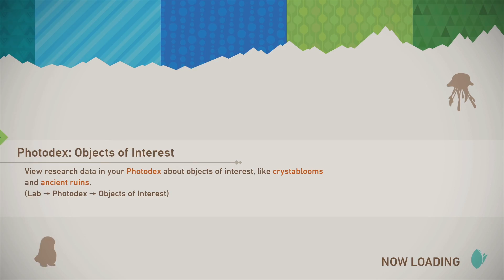Back to the Desert! | New Pokemon Snap - Episode 23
A Pokemon Snap sequel?! I thought I'd never see the day--I can't wait to see what exciting adventures and Pokemon the all-new Lental region has in store for us! ◆ Expand for more!

★ About New Pokemon Snap
The New Pokémon Snap game for the Nintendo Switch brings us to the Lental region, whose islands hold everything from dense jungles to vast deserts! It's an all-new island-hopping adventure inspired by the Nintendo 64 game Pokemon Snap. Time to build our very own Pokemon Photodex!